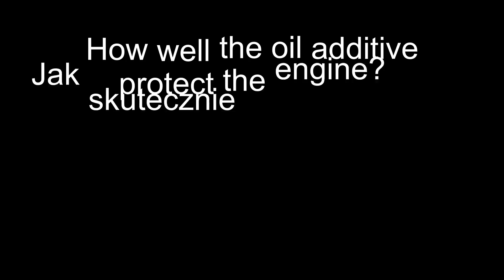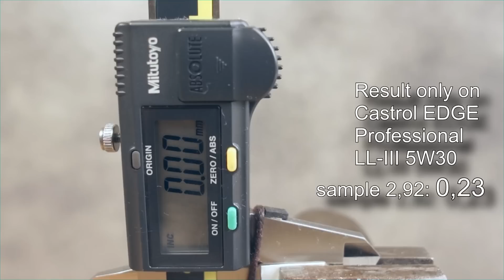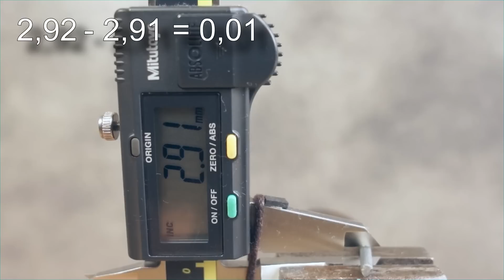Bilstein R-2000 Dodatki do olejów Analiza Test Tarcia 100°C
Test tarcia dodatku do oleju w temp. 100°C Bilstein R-2000

Bilstein R-2000 jak stosować?
Butelka 236ml wystarczy na 5l oleju. Na filmie mamy 20ml oleju silnikowego + ok. 0,9ml dodatku Bilstein R-2000

Wynik z dodatkiem Bilstein R-2000:
0,01
Wynik jest znacznie lepszy. Bilstein R-2000 zwiększył ochronę oleju o 0,23 - 0,01 = 0,22!

Produkt do testu przesłała firma Warex - wyłączny importer preparatów i maszyn Bilstein w Polsce